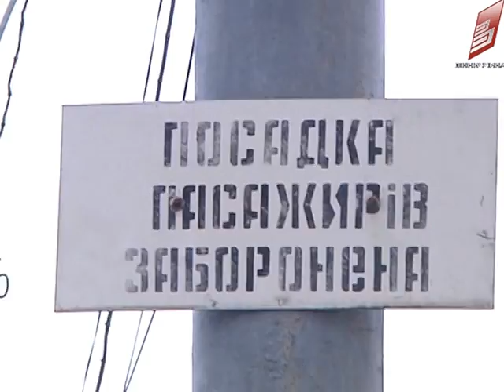Профілактичні роботи представників патрульної поліції з вінничанами 01 12 2016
Незнання законів не звільняє від відповідальності. Представники патрульної поліції вкотре провели профілактичну роботу із вінничанами. Пішоходам нагадували, що переходити дорогу потрібно тільки у чітко визначених для цього місцях, водіям – що потрібно бути уважними та виконувати вимоги дорожніх знаків. Як реагують на зауваження та яка відповідальність чекає на правопорушників – дізнаєтесь із наступного сюжету.